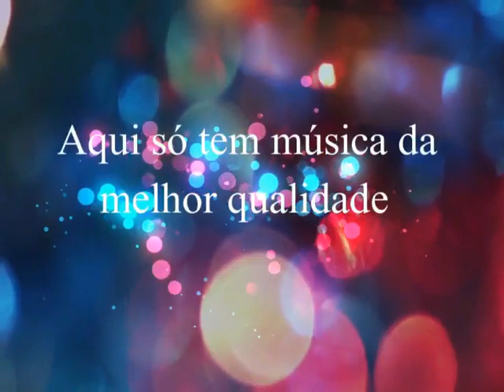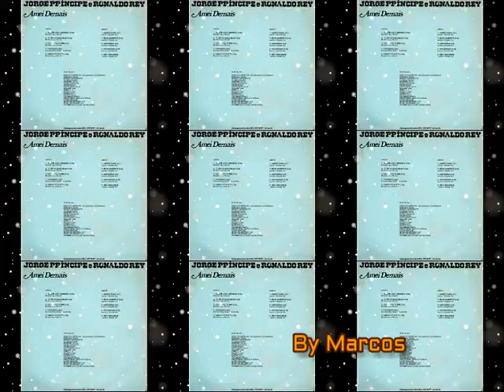Jorge Principe & Ronaldo Rey - Tudo Errado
Jorge Principe e Ronaldo Rey